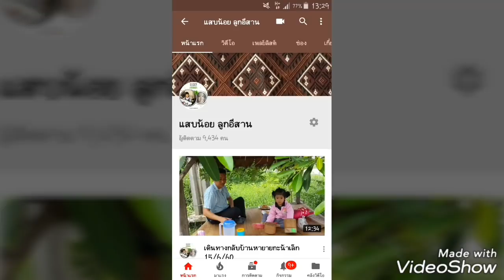กระเพราไข่เยี่ยวม้า สองแสบกลับอุดร